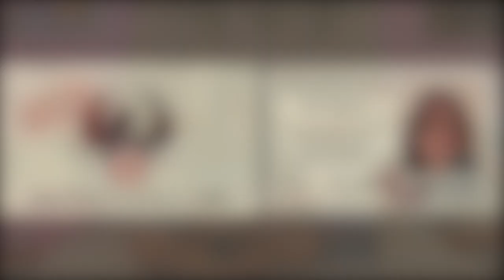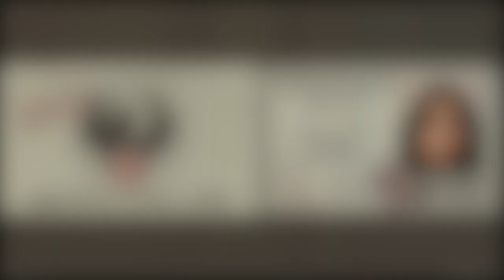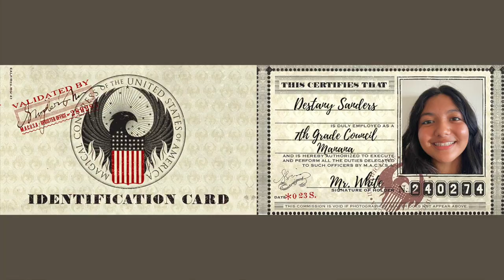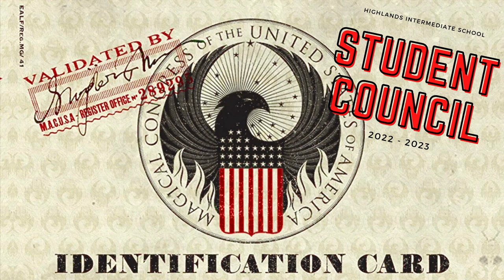Introducing the Highlands Student Council 22-23!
Highlands Intermediate Student Council 22-23

SG President Maria Pineda
SG VP Rica Ragasa
SG Treasurer Dallin Kilton
SG Secretary Mason Kaleikini
8th President Lawson White
8th VP Jazmine Violet P. Limbo
8th Treasurer Kili Enos-Tamanaha
8th Secretary Sophia O. Santos
7th-Kanoelani Chevy Lei Bello
7th-Lehua Anya Griffin
7th-Manana Destany Sanders
7th-Momilani Josh Naito
7th-Palisades Sienna Uecke
7th-PCES Rysen Ramiro
7th-PCHES Emma Forges
7th-Waiau  Cailin Jamora

B.o.B - Magic (feat. Rivers Cuomo)